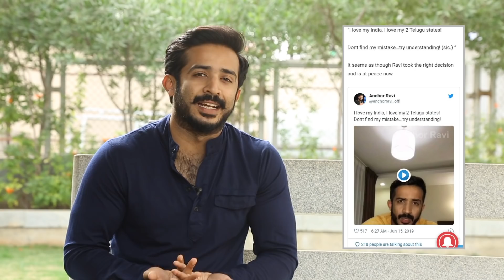Ravi's Good and Bad Things In 2019 | Happy New Year 2020 | Anchor Ravi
Ravi's Good and Bad Things In 2019, Good Things Start When Bad Things End 2020. Check out Anchor Ravi reveals few interesting things on his journey in 2019.

Also, Watch